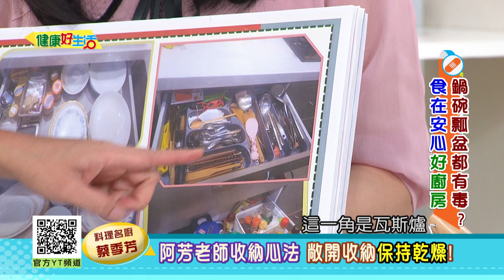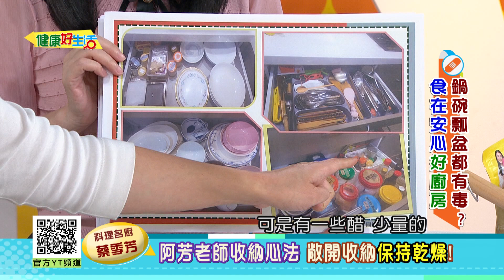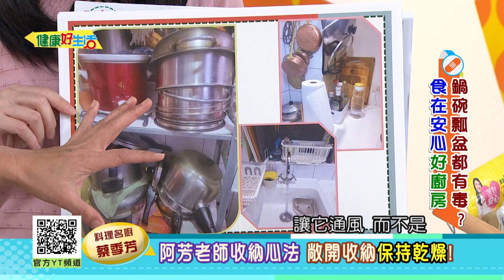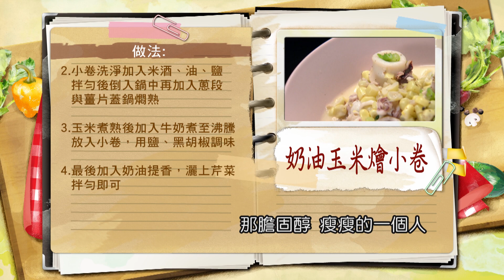蔡季芳：阿芳老師廚房收納心法！放抽屜 每樣物品通風、留有空間「敞開收納」保持乾燥！天然食材「玉米」替代飯、「小卷」切塊用少許米酒、油、鹽帶水拌勻、保鮮甜這樣做！：奶香玉米燴小卷【健康好生活】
38頻道 年代MUCH台
每周一 ~ 周五